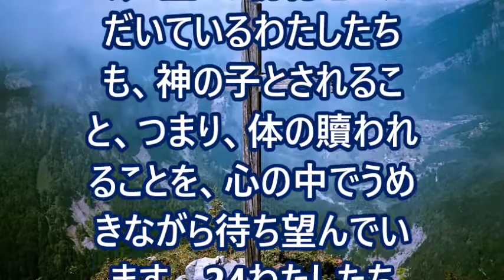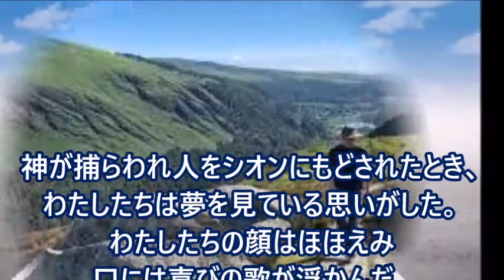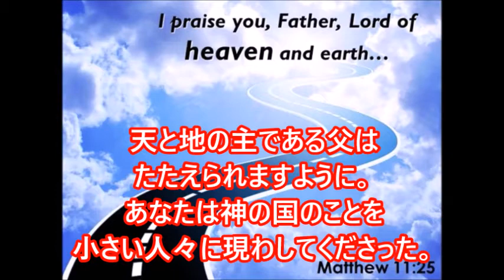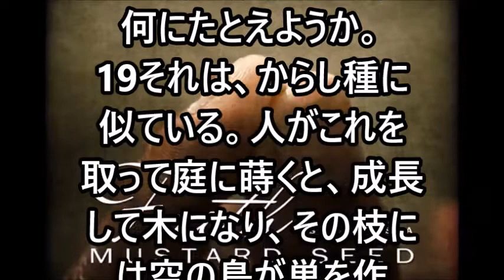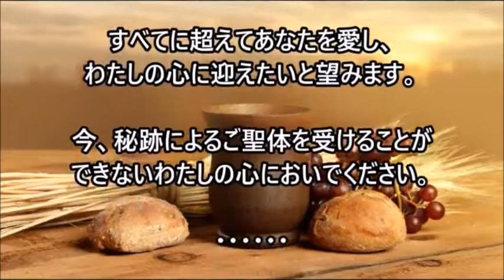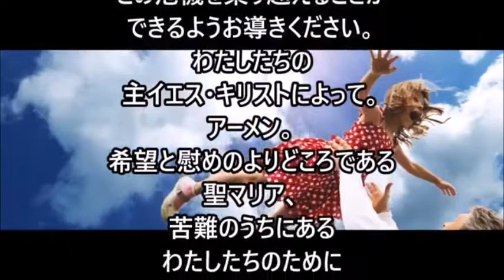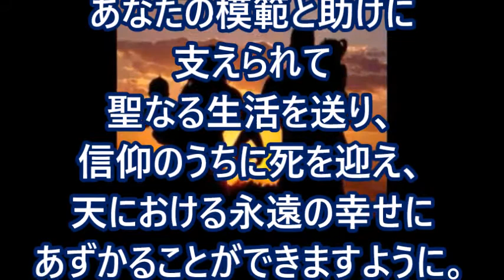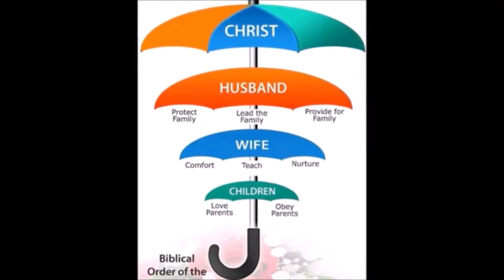ミサの歌と朗読、2021.10.26 (火)